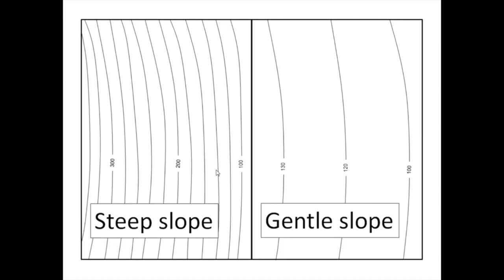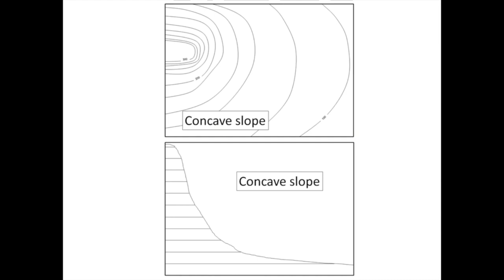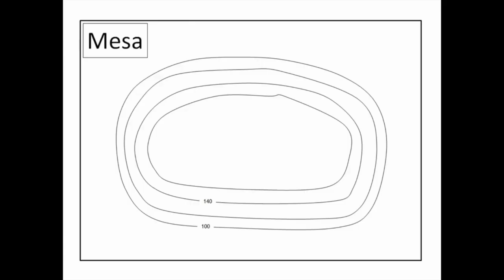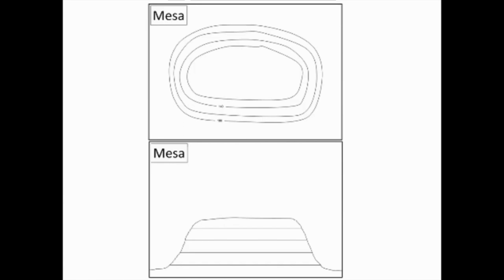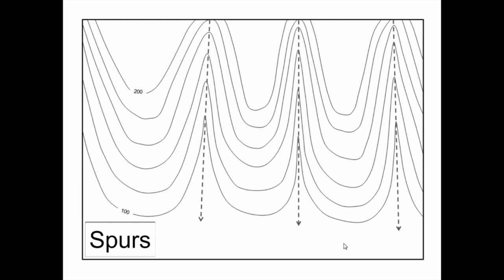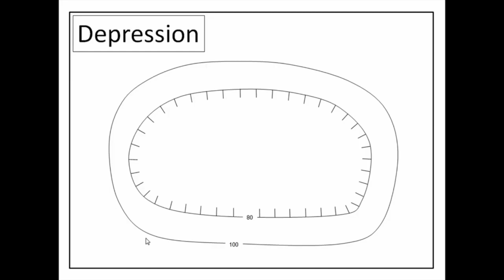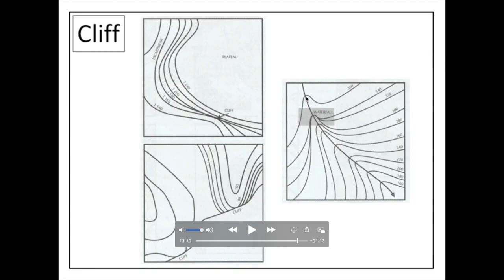Topographic maps physical features (shortened)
How to find / identify physical features on a contour map / topographic map. This is a more summarized version of my other Topo map relief features posted last year. The contour lines on such a map can indicate the following: concave and convex slopes, hills, mesas, valleys, spurs, escarpments, plateaus, volcanoes, ridges, saddles, cliffs, etc.